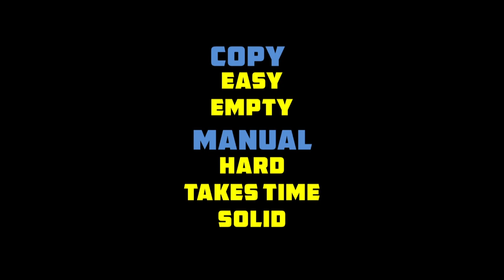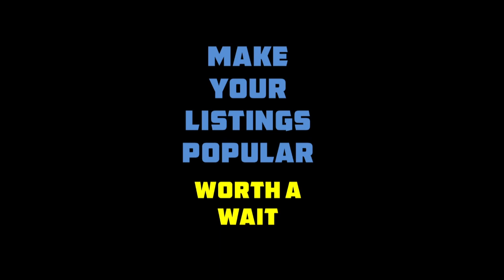Copy Research Vs Manual Research - ebay Selling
Hi, E-Pals,
Are you still coping someone else items ? What is your last Resort